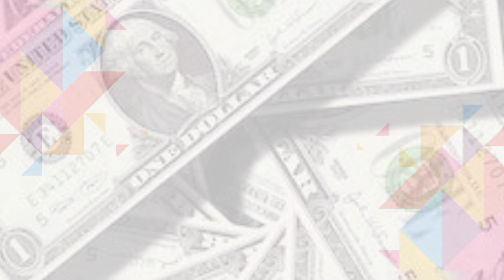dialog 899 unlimited calls සහ social media unlimited දෙන ලංකාවේ‍ එකම plan එකBLASTER UNLIMITED